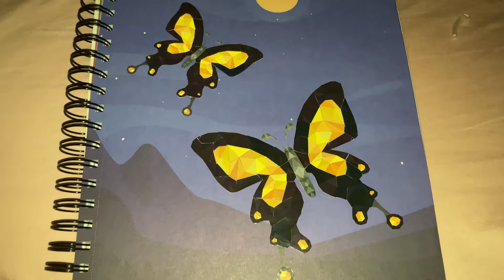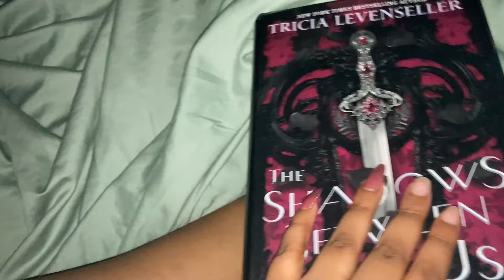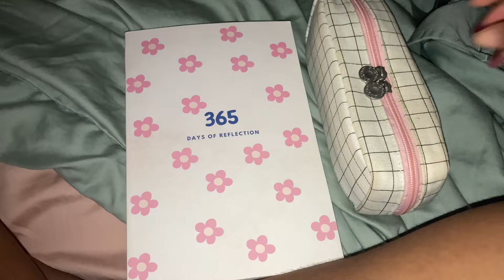₊˚⊹ slice of life vlog [episode 1] | new book, journaling, new body mist & more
ꨄ︎ 𝒶 𝓁𝒶 𝒻𝑜𝓁𝒾𝑒

Instagram Main: @ciaraa.janaee
Instagram Spam: @archivesofc_
Gamer Girl IG: @berrypinkgamer
Depop: @ciaraajanaeee

[ 𝒇𝒓𝒆𝒒𝒖𝒆𝒏𝒕𝒍𝒚 𝒂𝒔𝒌𝒆𝒅 ]
ꨄ︎ what’s your editing software? Capcut
ꨄ︎ what app do you use for your thumbnails? Canva
ꨄ︎ what’s your favorite color? pink & yellow ofc

[ 𝓽𝓲𝓶𝓮𝓼𝓽𝓪𝓶𝓹𝓼 ]
0:00 intro